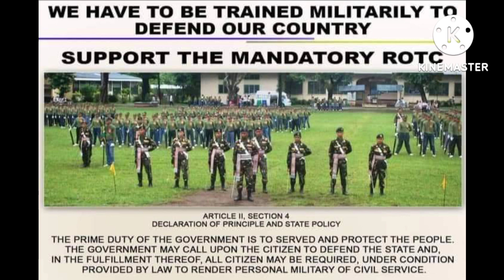ANO NGA BA ANG ROTC?